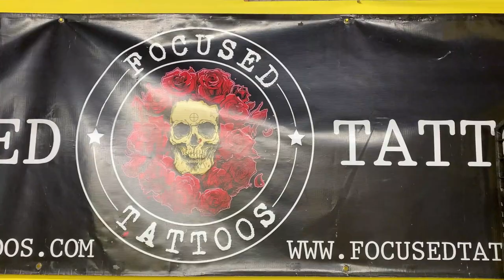I HAD TO BUY THESE 🤩🤪 ! [blacklove_ent]